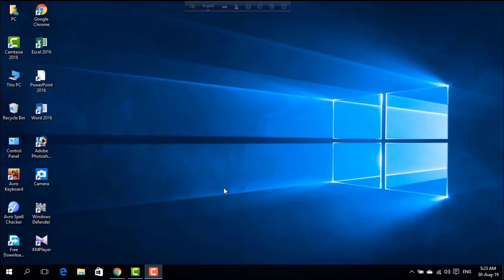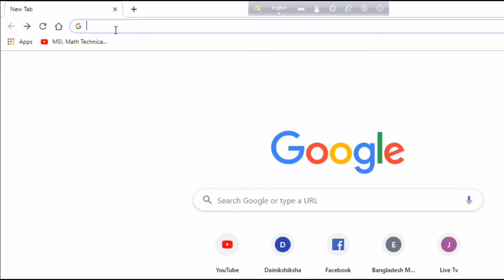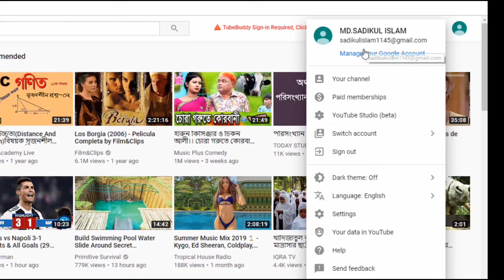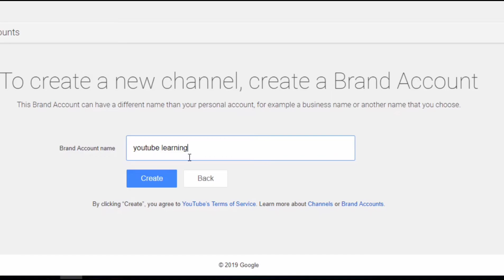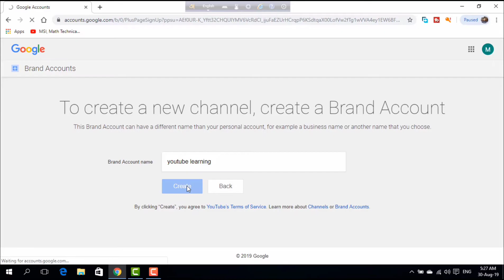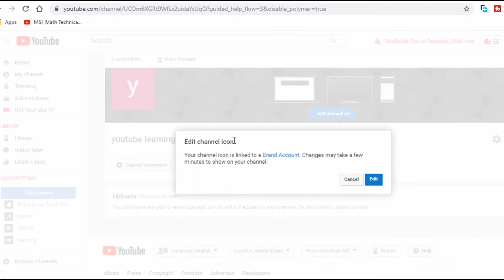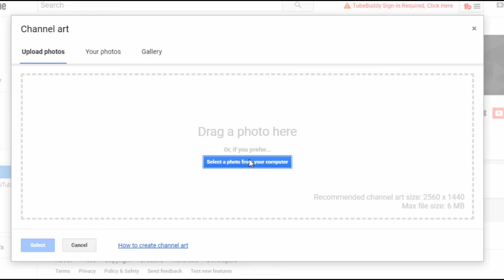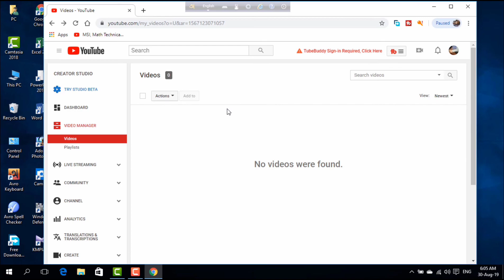How To Create a New YouTube Channel? কিভাবে একটি নতুন ইউটিউব চ্যানেল খুলবেন প্রফেশনাল ভাবে।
Hello friends today i will show you (How to Create a YouTube Channel Easily | সঠিক নিয়মে ইউটিউব চ্যানেল খুলুন প্রফেশনাল ভাবে How To Create a YouTube Channel in professional way
 Step by Step | Bangla Tutorial | How To Earn Money On Youtube). how to create a youtube channel in professional way.this is a MSI,Math Technical Welcome to MSI,Math Technical.
If you want to create your own YouTube channel and upload videos then this video is a must watch for you. In This Video i will show you How to create a YouTube Channel. i hope this will help you to get your new YouTube Channel up and Running.